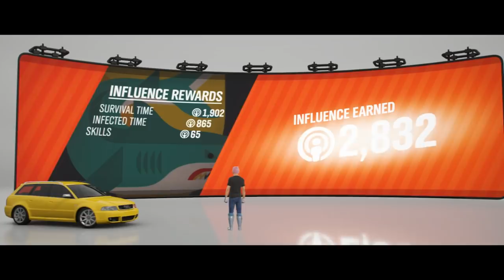PLAYING INFECTED With Subscribers | Forza Horizon 4!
So last night I played a game of Infected with Subscribers. It was so fun and I am definitely going to be doing a lot more of this.
Hopefully you guys enjoy these videos too :)

● I am partnered with GTChannel. If you want to partner your channel then use this